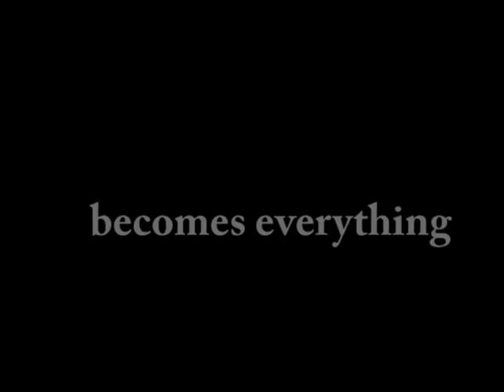Oh, Wow! Trailer by Tammara Melloy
This the official Oh, Wow! Trailer by Tammara Melloy.

A young paperboy follows his dream to become a great dancer.